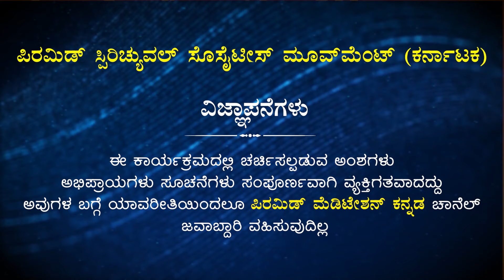Complete health is in our hands | ಸಂಪೂರ್ಣ ಆರೋಗ್ಯ ನಮ್ಮ ಕೈಯಲ್ಲಿದೆ | Smt. Kalpana Santosh